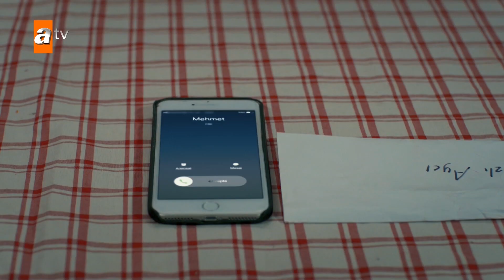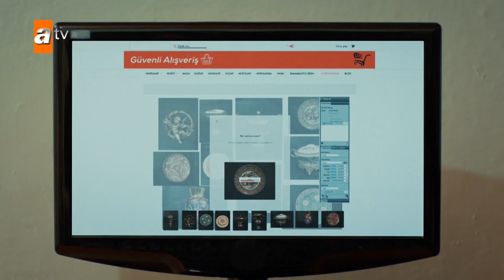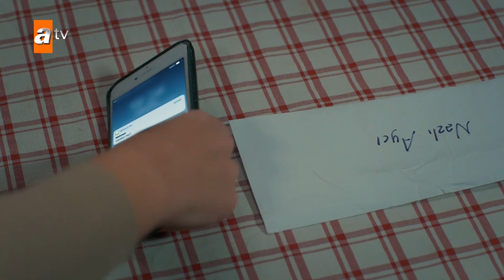Nazli aur Ozan ek doosre se jealous ho rahe hain - Nazli Urdu